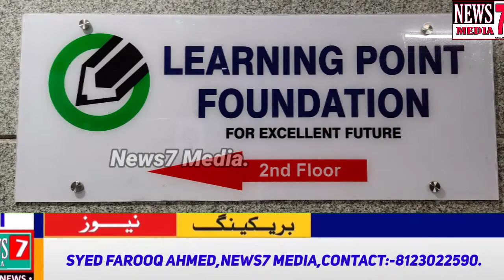Learning Point Foundation makes a new beginning. Opens a brand new facility for students.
News7 Media..